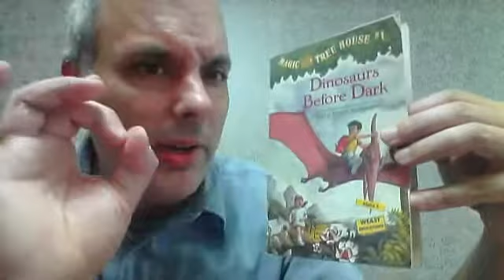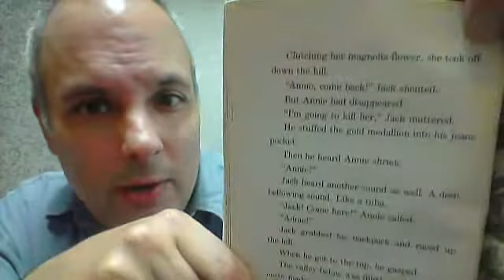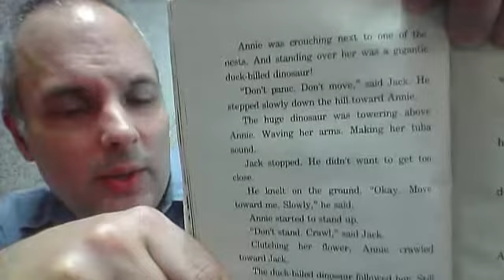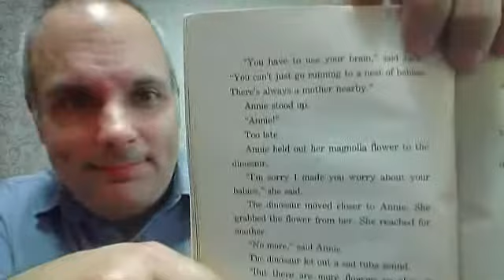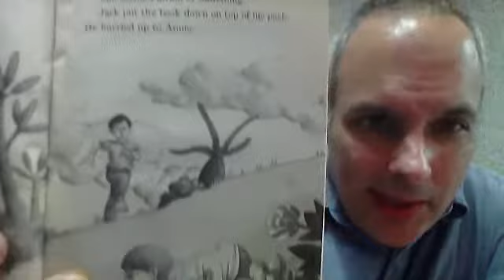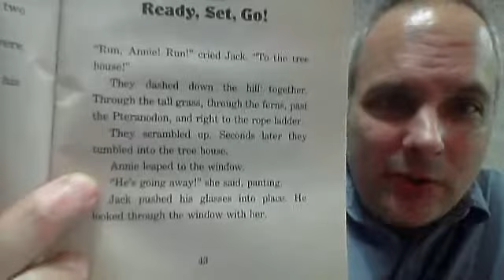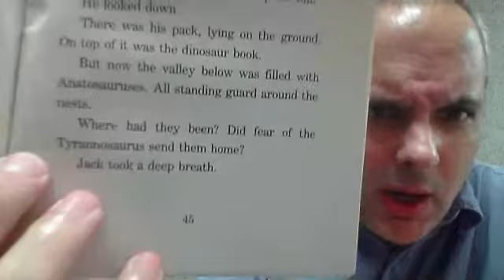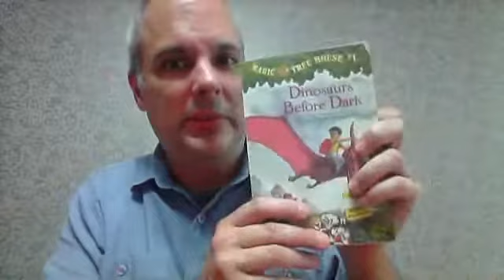magic tree house #1 - dinosaurs before dark - chapters 6-7 - mary pope osborne - read-aloud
a reading of chapters 6-7 of the first MAGIC TREE HOUSE book, Dinosaurs Before Dark, by Mary Pope Osborne